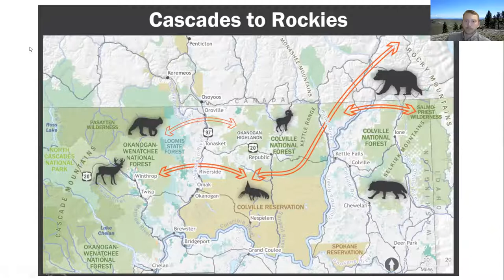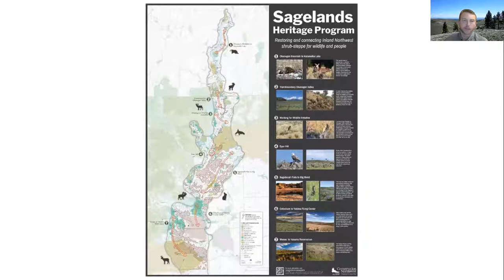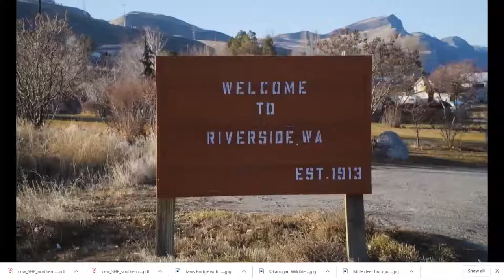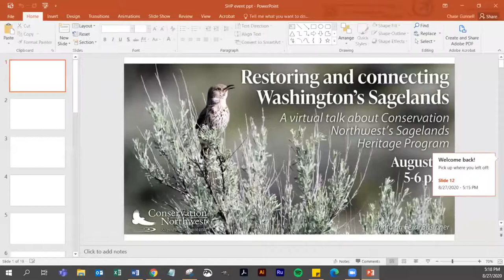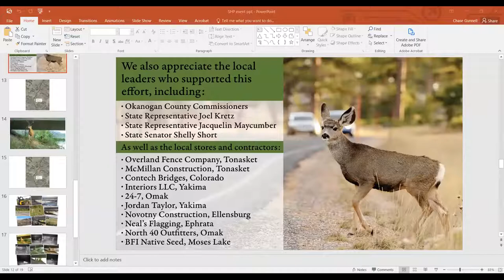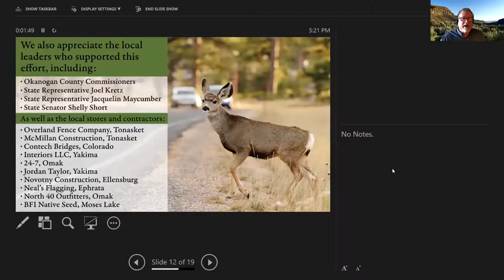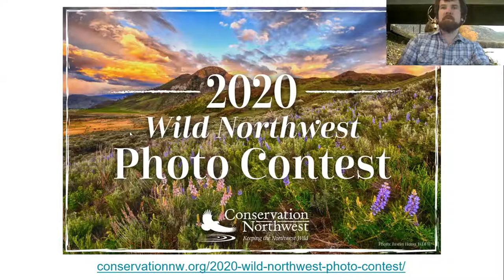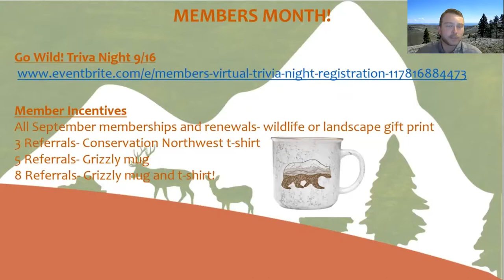Sagelands Heritage Program Webinar | 8/27/2020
Our staff discusses habitat connectivity and restoration through our Sagelands Heritage Program, as well as the successful completion of an undercrossing and deer fencing on Highway 97 as Phase One of the Safe Passage 97 project. Learn more about our Sagelands Heritage Program